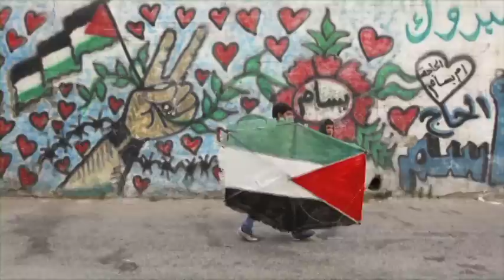Manal Zraiq - 2013 Vital Voices Global Leadership Awards - full version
Manal Zraiq is a Palestinian businesswoman leading one of the most innovative real estate projects in the Middle East, and she is a founding member of the Business Women Forum-Palestine (BWF). She was honored with the 2013 Vital Voices Global Leadership Awards, Economic Empowerment Award, for her visionary leadership and commitment to women's entrepreneurship.

منال يعيش زريق
حائزة على جائزة التمكين الاقتصادي ضمن حفل توزيع جوائز القيادة العالمية من منظّمة الأصوات الحيويّة العالميّة

منال زريق سيدة أعمال فلسطينية تترأس واحدة من المشاريع العقارية الريادية في الشرق الأوسط، وهي عضو مؤسس في منتدى سيدات الأعمال في فلسطين .(BWF) تم تكريمها بجائزة التمكين الاقتصادي ضمن حفل توزيع جوائز القيادة العالميّة من منظمة الأصوات الحيوية للعام 2013، وذلك تقديراً لقيادتها البصيرة والتزامها تجاه الريادة النسائية.

Official Snapchat: Rawabicity